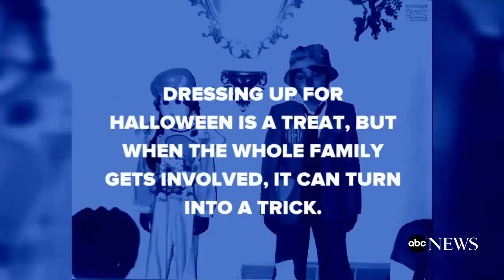Most Awkward Halloween Family Photos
Dressing up for Halloween is a treat, but when DIY costumes go epically wrong, siblings aren't getting along or mom and dad do something embarrassing, it can turn into a trick.